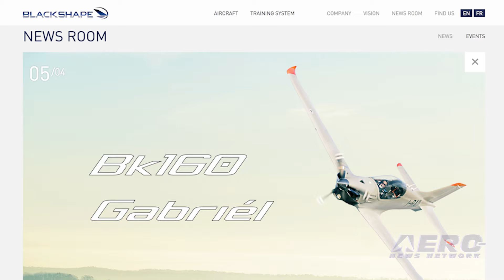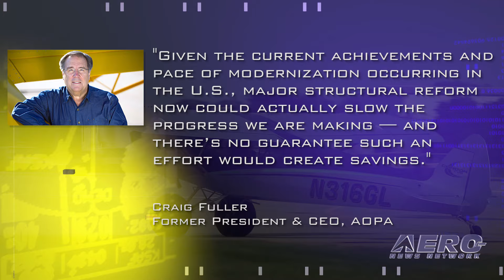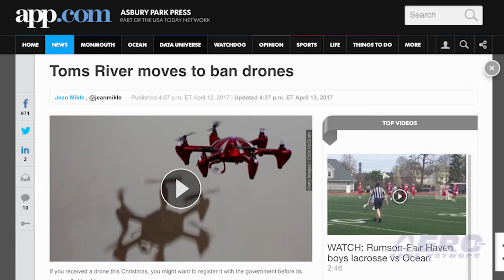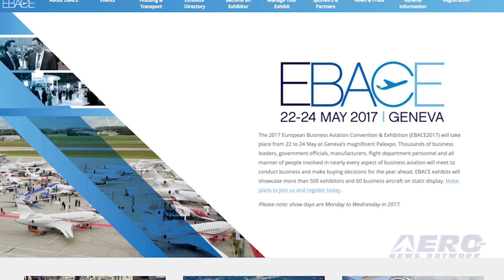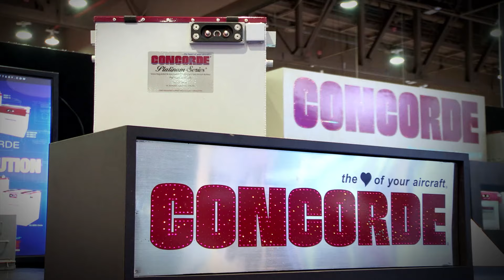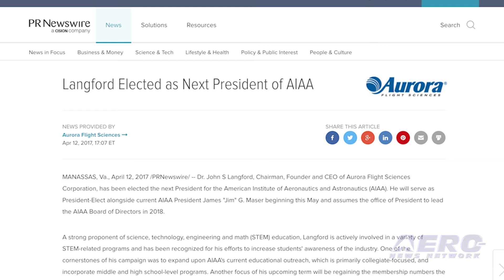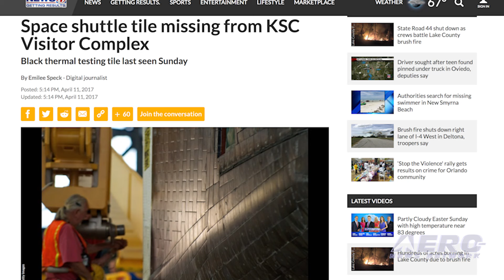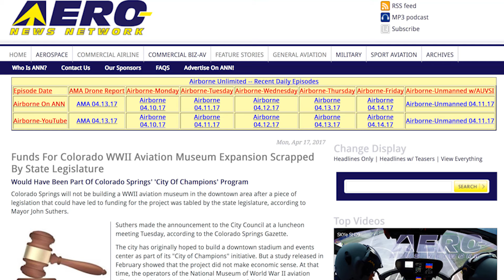Airborne 04.18.17: Bk160 Gabriél, Fuller v Airlines, Drone NIMBYs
Also: Co WWII Museum, Aero-Calendar, AIAA, B/E Aerospace, Shuttle Tile, Gripen Biofuel, Drone Bust

Italian aircraft manufacturer Blackshape introduced the new Bk160 – Gabriél at AERO Friedrichshafen. The company said that the Bk160 – Gabriél represents a major milestone in the small aircraft sector with a full glass-cockpit resembling modern military trainers.

The airplanes aggressive attitude with sporty finishing are inspired by the hand-made tailor style with a touch of "Italianness" in its design. Former AOPA Boss, Craig Fuller, continues to make a lot of sense as he opines that we should be wary of what he says are "alternative facts" around airspace modernization talks.

Fuller says that White House Economic Advisor Gary Cohn participated in a recent "White House Town Hall meeting" focused on infrastructure and other initiatives. He believes that many "alternative facts" were presented while discussing ATC privatization.

Here we go again... The Toms River, New Jersey, town council has introduced a very restrictive ban on small UAVs in response to alleged complaints from residents. The ordinance would ban all flights under 400 feet, with penalties as high as $2,000 and up to 90 days in jail.

A Councilman claims that there have been increasing complaints about drones. He said residents have complained about the aircraft flying overhead, with one neighborhood expressing upset about a real estate agent using a drone. All this -- and MORE in today's episode of Airborne!!!

Airborne 04.18.17 is chock full of info in this Daily News Episode, Tuesday, April 18th, 2017... Presented by Aero-TV veteran videographer and Airborne Hosts Brianne Cross, Christopher Odom, and Laura Hutson, and is supported by ANN CEO/Editor-In-Chief Jim Campbell, Chief Videographer Nathan Cremisino, and Aero-Journalist Tom Patton, this episode covers:

Blackshape Launches The Bk160 – Gabriél
Fuller: 'Alternative Facts' Surround ATC Privatization Debate
Toms River NJ Introduces Restrictive Drone Ban
Funding Scrapped For Colorado WWII Aviation Museum By State Legislature
Aero-Calendar
Dr. John S. Langford Elected As Next President Of AIAA
Rockwell Collins Completes Acquisition Of B/E Aerospace
Space Shuttle Tile Missing From Kennedy Space Center Visitors Center
Gripen Completes Test Flights With 100% Biofuel
Drone Operator Charged With Flying Near Rescue Fails To Appear In Court